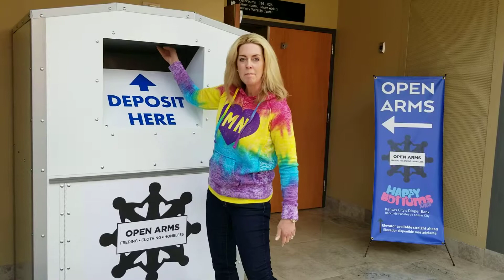See how easy it is to give to Open Arms!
See just how easy it is to donate clothing to Open Arm's Ministry!  Open Arms provides food, clothing and other basic supplies to many local families including refugees, the homeless, and those experiencing financial hardship.  Grace Thru Faith is honored to be partnering with them during their second quarter.  To donate clothes, shoes, outerwear and hangers, their deposit box is right inside Indian Creek Community Church at 12480 S Black Bob Rd, Olathe, KS 6606

Your purchase at GTF makes a difference!